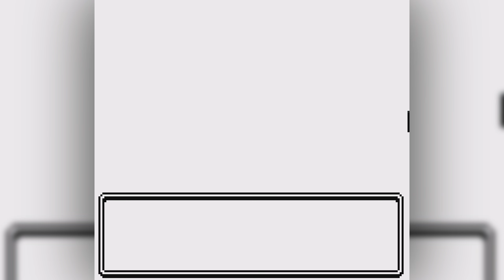Let's Play Pokémon Gold - Part 2: The Unluckiest Gambler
In this part, we slip the opportunity of my lifetime, at least.

If you hear little audio glitches, there were quite a few sound issues with my game recording. I've gotten rid of all the really loud sound glitches, but some things such as Pokemon cries seemed to act up still.